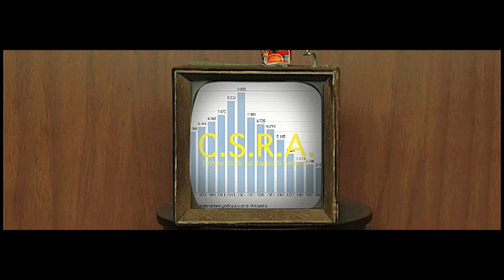ABOUT LOVE LONDON (ENGLISH VERSION)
What does love really mean? In About Love we are talking about a big trap, a misunderstanding without limits in which almost all people, from all over the world, sooner or later are destined to fall into. The series gives a look at a normal ordinary life, showing love as an unsolvable problem, which you can only laugh about, at the end. From this perspective, the hypocrisy of the couple, the infidelity, the daily little tragedies are reduced to comedy. The life as a couple analysis, in different countries, will stress the repetition of the same problems as well as their failures both in different contexts, both in new situations. The cynical narrative style and the use of stereotypical characters make the series a surreal and humorous observatory of human dynamics that ultimately could result in tragedy. The vision of a series around love and sex sketches the sentimental life like an infinite game every man and woman desire to be mixed up in-and at the same time try to avoid it.